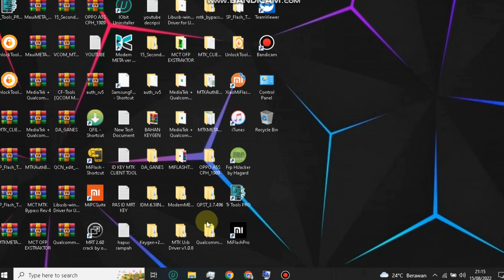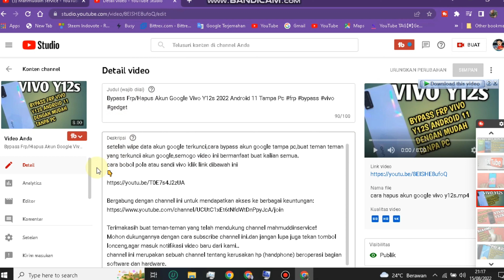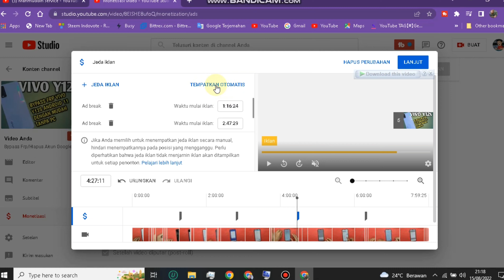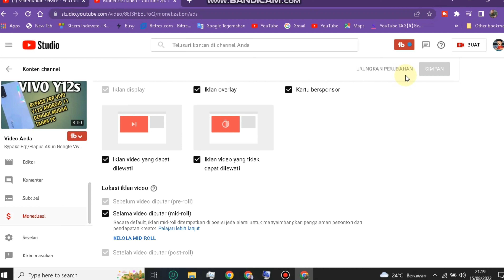Cara Cepat Nambah Dollar Di Youtube 2022 | Lakukan Cara ini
Cara Cepat Menaikan Dollar Diyoutube Kita Kusus Buat Pemula ,kali in saya mau berbagi sedikit pengalaman,jika setiap video kita penghasilan kecil,bisa kalian coba cara ini.
Terimakasih buat teman-teman yang telah mendukung channel mahmuddinservice!
Agar tidak katinggalan video baru dari channel mahmuddin service.!
Buat teman-teman yang mau kepo service handphone kusus buat pemula.!!
yok bergabung dengan channel MAHMUDDIN SERVICE untuk mendapatkan akses ke berbagai keuntungan✅
Channel ini merupakan sebuah channel tutorial tentang kerusakan handphone📲(beroperasi bagian software dan hardware)
✅(handphone) merupakan salah satu bentuk kemajuan teknologi yang memberikan berbagai macam kemudahan bagi manusia. Dengan teknologi ini, jangkauan komunikasi dari satu orang ke orang lain menjadi lebih mudah berkomunikasi.!!
Handphone sudah menjadi kebutuhan sehari hari bahkan umum menjadi sebuah ladang penghasilan,jika handphone kita mengalami kerusakan seperti
👉 Mati tiba tiba
👉 Masuk dalam air
👉 Battre soak
👉Masalah pada Jaringan/tidak ada layanan
kebiasaan pada umum nya hal ini yang sering terjadi.
disini kita akan membongkar trik/cara seperti berikut.?
✅ cara baypass akun google yang lupa
✅ cara buka pola/sandi yang lupa
✅cara bypass akun micloud
✅cara reset kesetelan pabrik dll

📺Jika video kami bermanfaat bagi kalian jangan lupa bantu like dan komen juga.!
semoga video yang kami upload bermanfaat bagi teman-teman.thank

NOTE📝
✅Sedikit infomasi buat penonton yang setia..
Buat teman-teman yang lokasi diluar daerah aceh,jika ada kendala dengan handphone kalian.kami menerima service gratis/free
tidak kami punggut biaya kusus diluar aceh ya gess..!
Biaya pengiriman ditanggung sendiri,jika ada kerusakan yang harus diganti sparepart/alat dalam ditangung oleh yang punya handphone.terimakasih

💢APLIKASI $ EDITING💢
Rekam video             : Hp Oppo Reno5
Edit video                  : Video Maker
Edit foto/Thumbnail : PixelLab
Jika ada pertanyaan seputar permasalahan handphone kalian bisa langsung menghubungi nomor di bawah ini
NONTON VIDEO LAIN NYA!